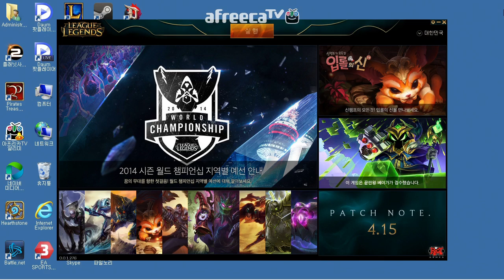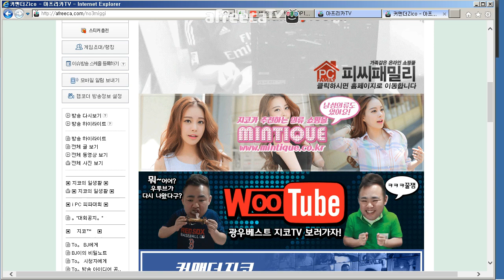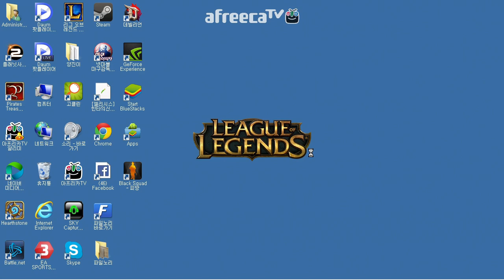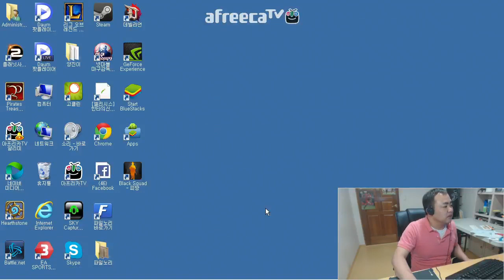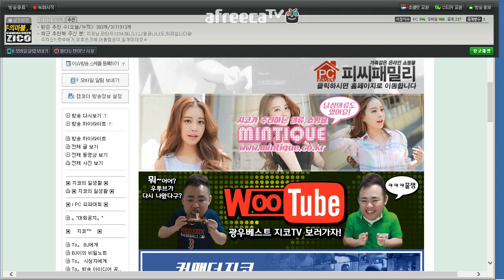커맨더지코 2차 발암대전 대비 연습으로 다시 뭉친 암벤져스 (3)